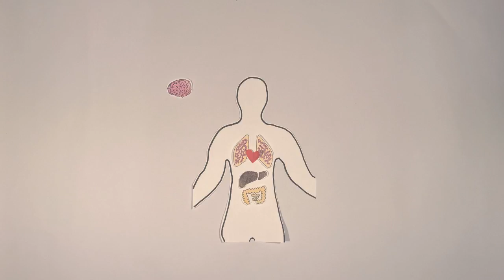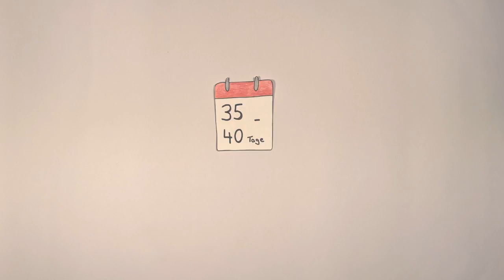Mumifizierung im alten Ägypten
Wie werden Tote zu Mumien und warum wurden sie in Pyramiden bestattet?

Ein Erklärfilm aus dem Kurs "Produktion von Lehrfilmen und Infoclips" der Zentralen Einrichtung für Sprachen und Schlüsselqualifikationen der Uni Göttingen (Oktober 2017)